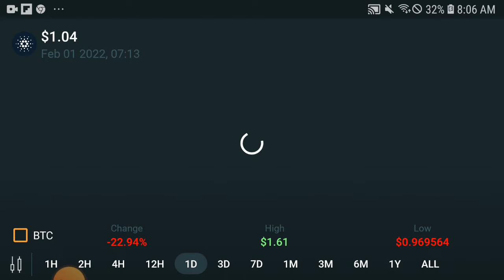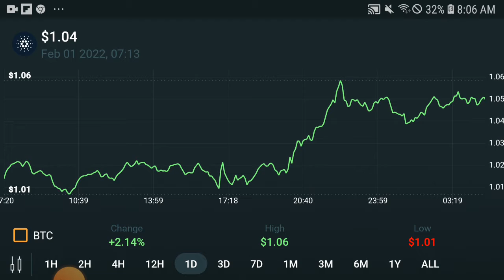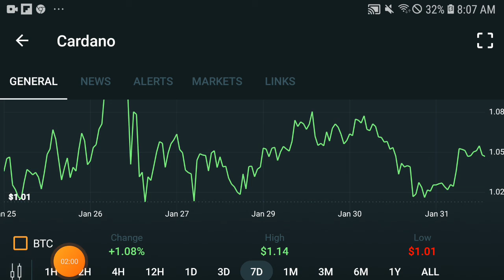CARDANO Alert! DUMP || CARDANO Price prediction Updates! ADA News Today